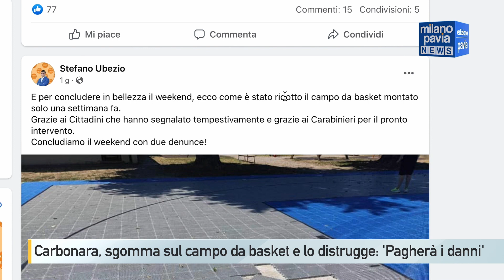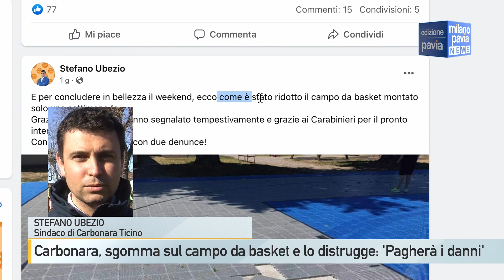Carbonara, sgomma sul nuovo campo da basket e lo distrugge. Il sindaco: 'Pagherà i danni'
Non è durato nemmeno due settimane il nuovo campetto da basket di Carbonara Ticino, l’altra sera qualcuno ci è entrato con la macchina distruggendo la pavimentazione. Lo sfogo, amaro, è stato pubblicato sul suo profilo Facebook dal sindaco Stefano Ubezio che, nelle scorse ore, si è presentato alla caserma di San Martino Siccomario per sporgere denuncia contro ignoti. La notizia del danneggiamento ha suscitato un’ondata di indignazione sui social network, con decine di commenti che invocavano il pugno di ferro contro i vandali. L'autore, un giovane residente in zona, è stato identificato.